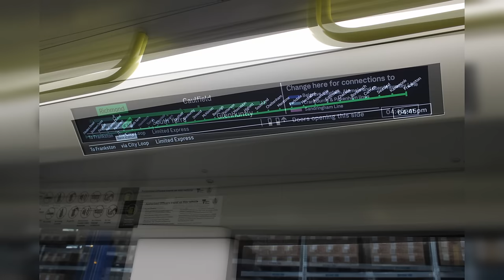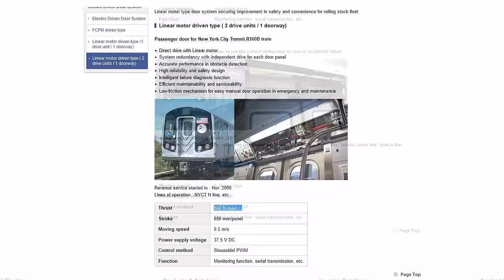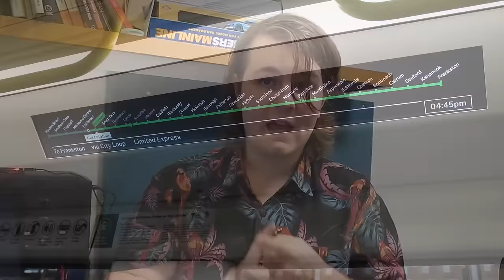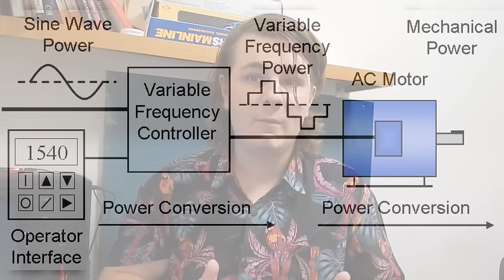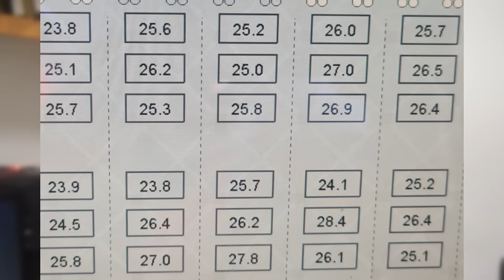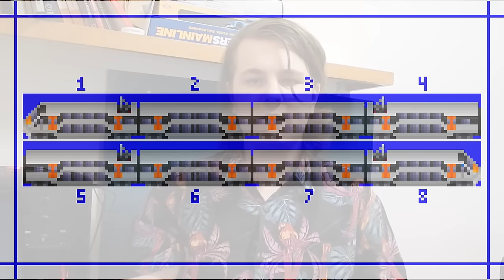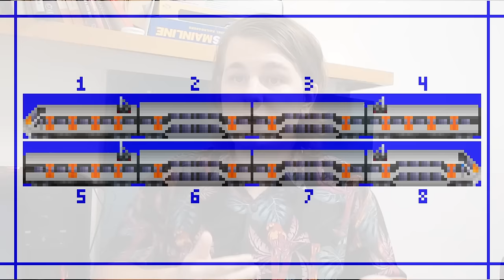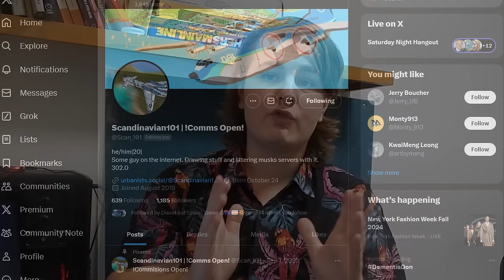What Might the Tangara Replacement Look Like?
Also, if you're curious, yes, the train in the thumbnail and my drawing is based on an NGR/Waratah hybrid. I wanted something streamlined and I just re-used an old NGR sprite I drew for Openttd ages back.